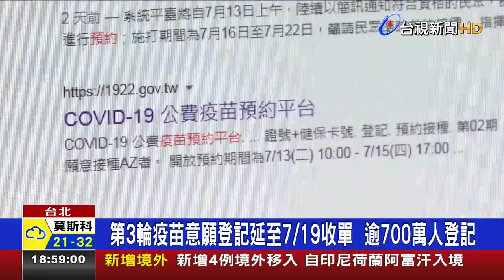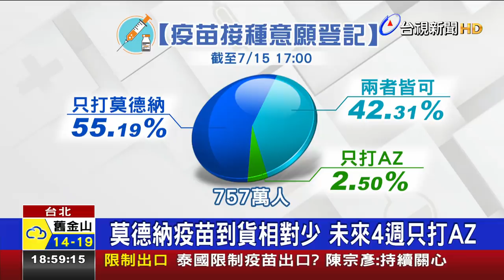第3輪疫苗意願登記延至7/19收單 逾700萬人登記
第三輪疫苗意願登記，原訂到今天(15日)下午5點截止，但現在確定延後到19日中午12點收單，20日起，才會開始發送簡訊。而截至到今天(15日)下午5點為止，已有超過757萬人登記，但過半數的民眾，還是只願意打莫德納疫苗，不過目前莫德納疫苗到貨量相對較少，指揮中心副指揮官陳宗彥宣布，原訂未來三周施打AZ疫苗規劃延長，改為未來4週，都只接種AZ疫苗。按照目前的預約狀況，如果人數沒有大幅增加，18到49歲願意施打AZ疫苗的民眾，可望三周內都能打的到。